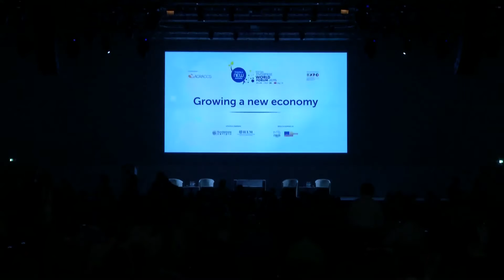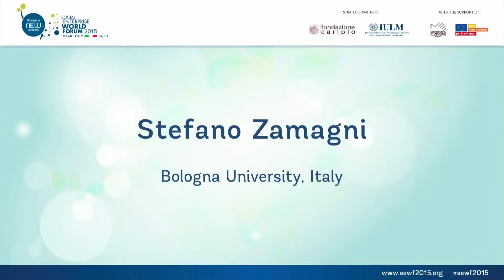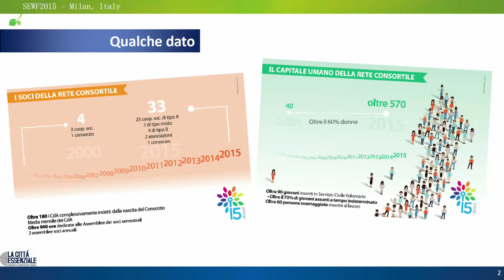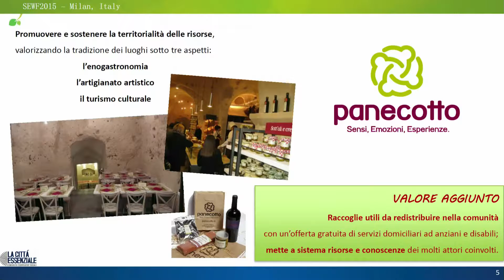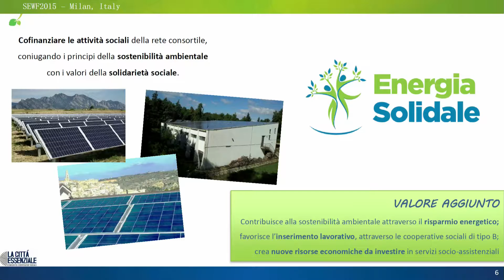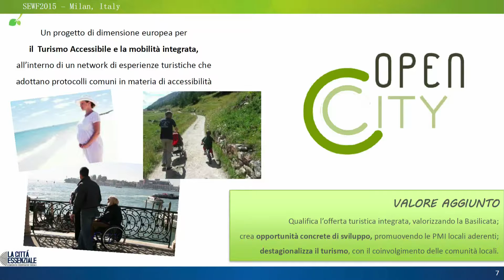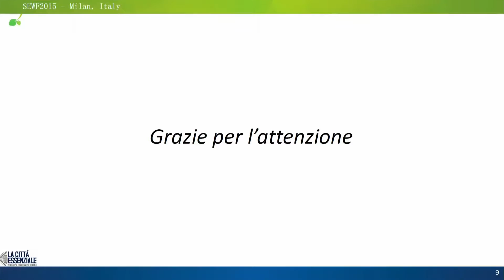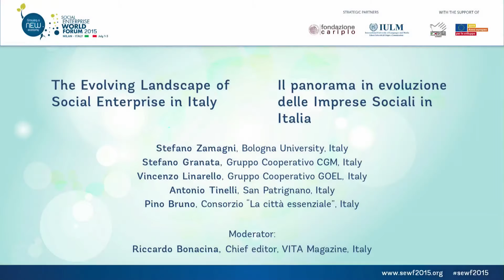Le imprese sociali in Italia - Social Enterprise World Forum 2015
Key Note speaker: Stefano Zamagni, Bologna University, Italy
Introduction to Italian social enterprise

The Evolving Landscape of Social Enterprise in Italy
Moderator: Riccardo Bonacina, Chief editor, VITA Magazine, Italy

The 2015 Social Enterprise World Forum in Italy is the 8th edition of the Forum and its first time back to Europe after the launch in Edinburgh in 2008.